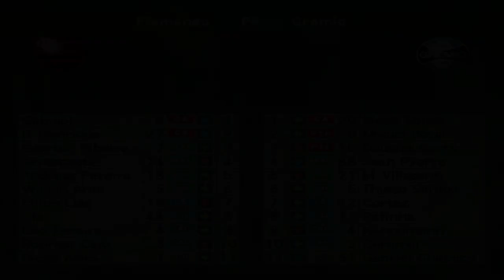Bomba Patch 2022 com VAR, 5 narrações e 100% Atualizado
Bomba Patch 2022 atualizado com as novas contratações do futebol e agora com o VAR. Não deixe de jogar o melhor futebol dos Games.

O jogo mais atualizado chega em sua versão mais nova com grandes novidades!
100% atualizado, é ruim de aturar, Bomba Patch virou moda, todo mundo quer jogar!